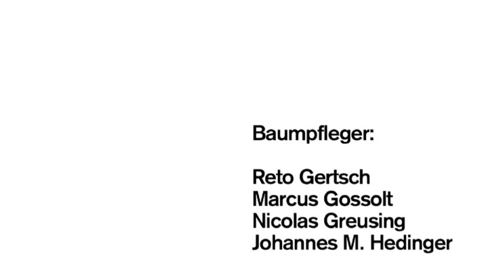Com&Com: Deconstruction Tree (2010 Performance, dok short version)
Performance "Deconstructing Tree", Centre Pasquart Biel
von Com&Com in Kollaboration mit Mario Marchisella
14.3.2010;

Kamera und Schnitt: Mitch Bekk
Darsteller: Reto Gertsch, Marcus Gossolt, Nicolas Greusing, Johannes M. Hedinger